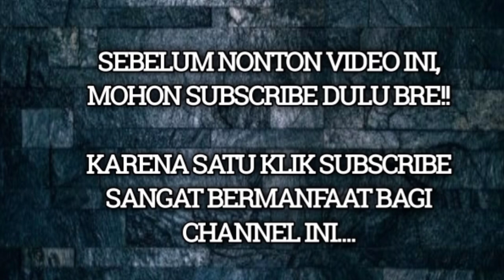KABAR PERSIK : HAH?? 😲 ADA ANDIL BESAR KING ARTHUR DALAM PEREKRUTAN FERI PAHABOL!! JAVIER ROCA SUKA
Pictures From Instagram : Persik Official, arthur irawan, feri pahabol